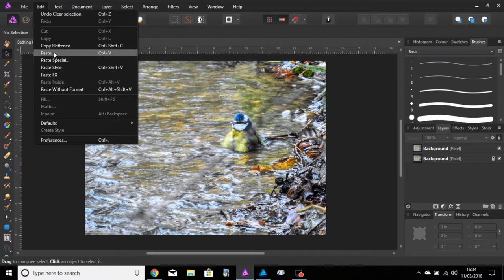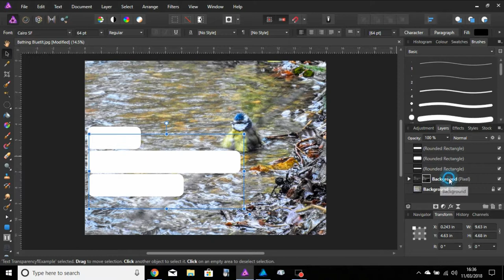Transparent Text on Photo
Silent film on transparent type on white background showing photo beneath